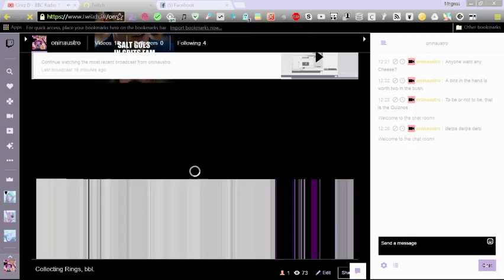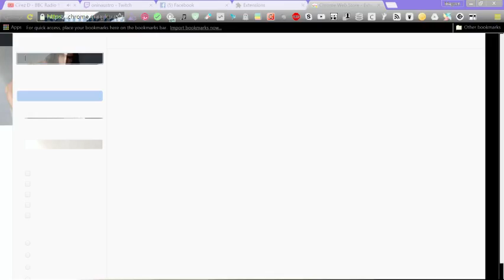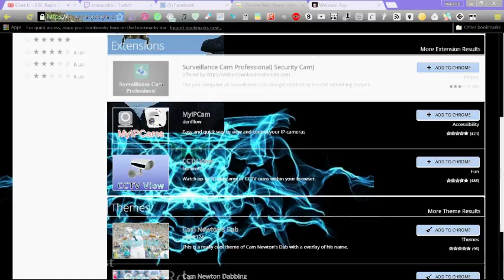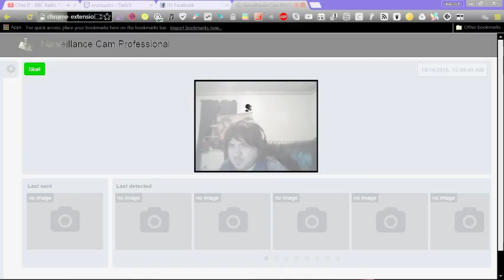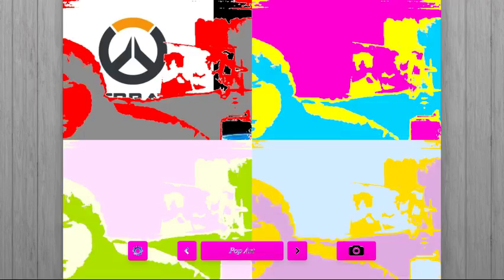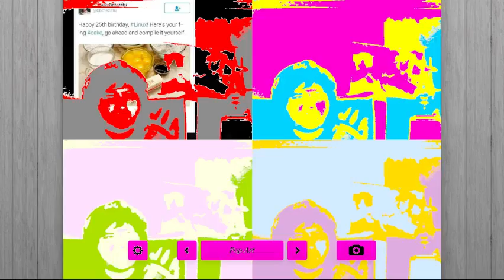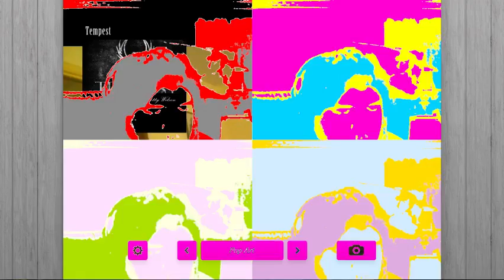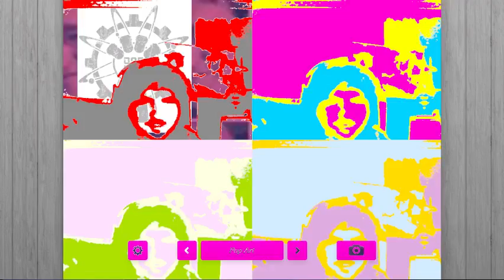Collecting Rings, bbl.